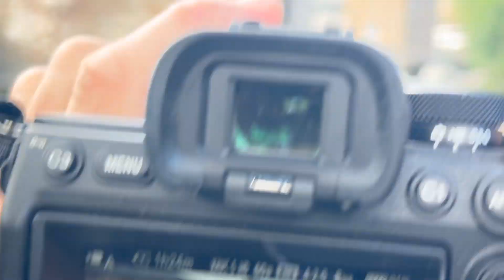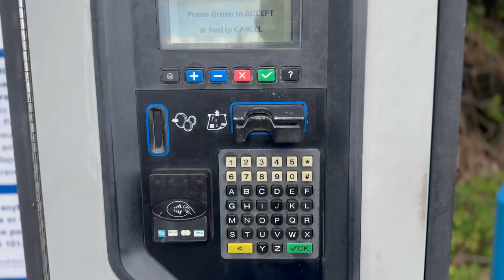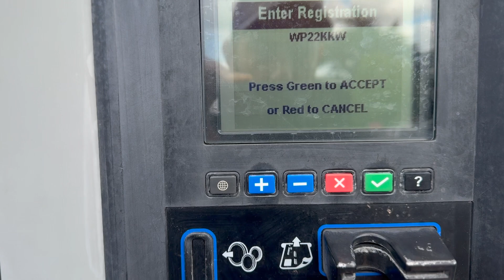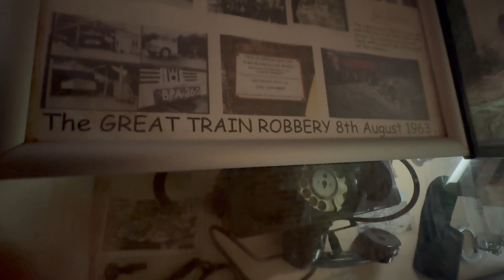O Incrível sul da Inglaterra - parte II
Continuando nossa viagem, iremos da linda costa de Old Harry Rocks até a charmosa Torquay: Estrada, risadas e muita história com meu parceiro de viagem, Hugo Corelli. Segunda parte dessa jornada britânica cheia de paisagens incríveis e aventuras!"